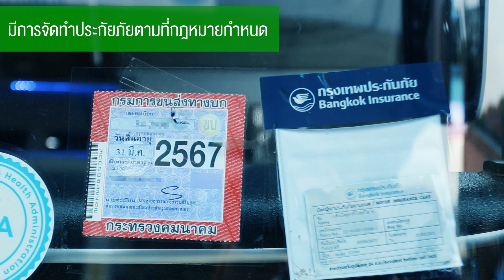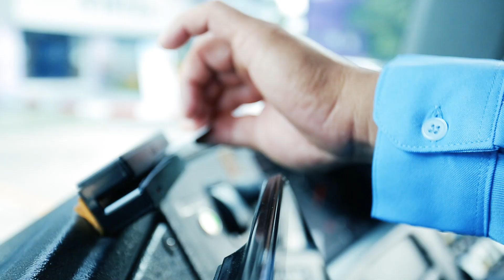รอบรู้เรื่องขนส่ง เดอะซีรีส์ EP4 ตอน รถเช่าเหมา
กรมการขนส่งทางบก ขอเชิญรับชม รอบรู้เรื่องขนส่ง เดอะซีรีส์ EP4 ตอน รถเช่าเหมา

สามารถรับชมได้หลากหลายช่องทาง

กรมการขนส่งทางบก แนะวิธีเช่าเหมารถโดยสารสาธารณะในการเดินทาง เพื่อความปลอดภัยสำหรับการเดินทางเป็นหมู่คณะ

นายเสกสม อัครพันธุ์ รองอธิบดีกรมการขนส่งทางบก และโฆษกกรมการขนส่งทางบก เปิดเผยว่า ในช่วงนี้มีประชาชนเดินทางไปทำบุญหรือเดินทางออกไปเที่ยวต่างจังหวัดเป็นจำนวนมาก การเช่าเหมารถโดยสารสาธารณะ เป็นการเดินทางอีกรูปแบบหนึ่งที่นิยมใช้สำหรับการเดินทางเป็นหมู่คณะ เพื่อให้สามารถเดินทางไปยังสถานที่ต่างๆ ได้อย่างสะดวก รวดเร็ว และถึงที่หมายพร้อมเพียงกัน กรมการขนส่งทางบกแนะนำสำหรับการเลือกรถเช่าเหมาให้มีความเหมาะสมและปลอดภัย ดังนี้ ด้านผู้ประกอบการ ประชาชนควรเลือกใช้บริการจากผู้ประกอบการขนส่งที่ได้มาตรฐาน รถโดยสารสาธารณะต้องจดทะเบียนอย่างถูกต้อง ผ่านการตรวจสภาพรถและภาษีถูกต้องตรงตามระยะเวลา มีการจัดทำประกันภัยตามที่กฎหมายกำหนด มีการตรวจสภาพความพร้อมของรถและพนักงานขับรถเพื่อความปลอดภัยที่กรมการขนส่งทางบกกำหนด ควรมีการวางแผนการเดินทางอย่างเหมาะสม หลีกเลี่ยงการเดินทางในเวลากลางคืน และเลือกใช้รถที่มีความเหมาะสมกับจำนวนผู้โดยสารและสภาพเส้นทาง เช่น หากต้องเดินทางในเส้นทางที่มีความโค้งหรือที่ลาดสูงชันควรใช้รถโดยสารชั้นเดียว และที่สำคัญควรเลือกใช้บริการจากผู้ประกอบการขนส่งที่ไม่มีประวัติการเกิดอุบัติเหตุร้ายแรง ด้านตัวรถ สภาพตัวรถต้องมีความสมบูรณ์ทั้งภายในและภายนอก ระบบเบรก สภาพยางและล้อ ต้องอยู่ในสภาพสมบูรณ์พร้อมใช้งาน มีการติดตั้ง GPS Tracking และอุปกรณ์เพื่อความปลอดภัยครบถ้วน ได้แก่ การติดตั้งเข็มขัดนิรภัยครบทุกที่นั่งและสามารถใช้งานได้ ไม่มีการดัดแปลงจำนวนที่นั่ง ตำแหน่งการติดตั้งที่นั่งต้องไม่กีดขวางประตูฉุกเฉิน ถังดับเพลิง ค้อนทุบกระจก และต้องมีมาตรการในการกำกับดูแลพนักงานขับรถให้ปฏิบัติหน้าที่ด้วยความรับผิดชอบและปลอดภัย ด้านพนักงานขับรถ ต้องมีใบอนุญาตขับรถที่ถูกต้อง ก่อนออกเดินทางต้องมีการศึกษาเส้นทางล่วงหน้า พักผ่อนเพียงพอ ไม่ดื่มเครื่องดื่มที่มีแอลกอฮอล์ทุกชนิดก่อนปฏิบัติหน้าที่ โดยปริมาณแอลกอฮอล์ในลมหายใจต้องเป็นศูนย์ (0 มิลลิกรัมเปอร์เซ็นต์) ไม่เสพสารเสพติดให้โทษหรือสารที่ออกฤทธิ์ต่อจิตและประสาท ขณะปฏิบัติหน้าที่ขับรถต้องคำนึงถึงความปลอดภัยและปฏิบัติตามกฎหมายอย่างเคร่งครัด
ขับรถด้วยความเร็วตามที่กฎหมายกำหนด ห้ามขับรถเกินชั่วโมงการทำงานตามที่กฎหมายกำหนด โดยต้องเปลี่ยนคนขับเมื่อปฏิบัติงานติดต่อกันเป็นเวลา 4 ชั่วโมง หรือหยุดพักขับรถไม่น้อยกว่าครึ่งชั่วโมงก่อนที่จะขับรถต่อไปอีกไม่เกิน 4 ชั่วโมง

รองอธิบดีกรมการขนส่งทางบก กล่าวต่อว่า ในส่วนของผู้โดยสารขอเน้นว่าในขณะเดินทางต้องคาดเข็มขัดนิรภัยตลอดระยะเวลา เพื่อเป็นการป้องกันตนเองจากการบาดเจ็บรุนแรงหรืออาจถึงขั้นเสียชีวิตหากเกิดอุบัติเหตุขึ้นในระหว่างเดินทาง นอกจากนี้ ผู้โดยสารควรหมั่นสังเกตพฤติกรรมและอากัปกริยาของพนักงานขับรถ เช่น มีอาการง่วงซึม หรือมึนเมา จากสุรา สารเสพติดหรือไม่ หรือขับรถเร็วผิดปกติ ไม่เคารพกฎจราจร หากพบเห็นต้องแจ้งเตือนพนักงานขับรถทันที หรือแจ้งสายด่วนกรมการขนส่งทางบก โทร.1584 เพื่อความปลอดภัยของผู้โดยสารทุกคน